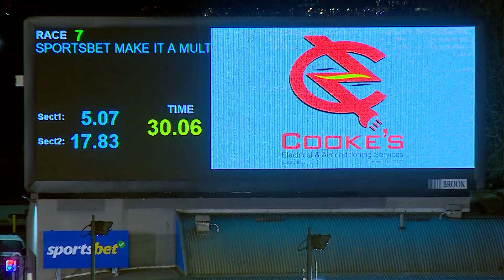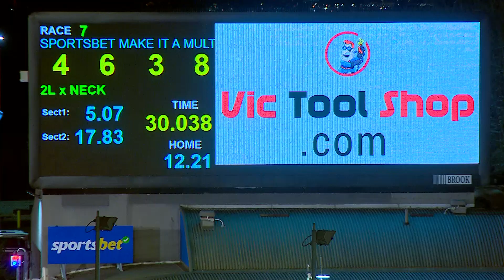MEA SAT 10 JUN 23 R7